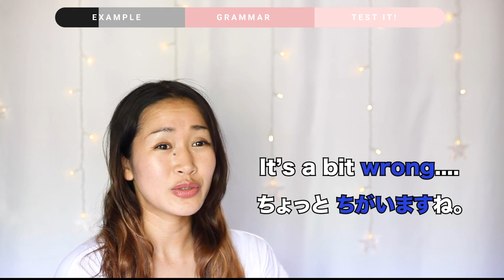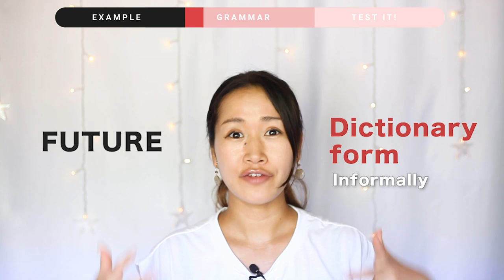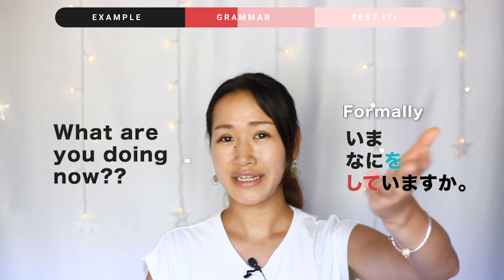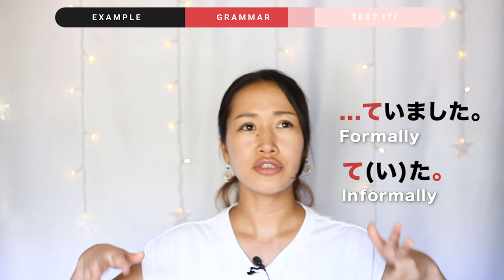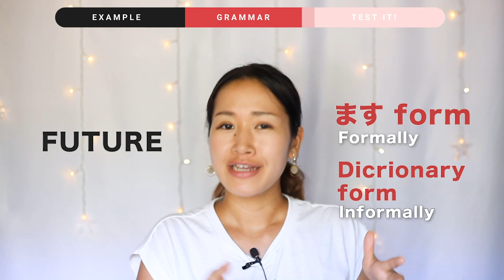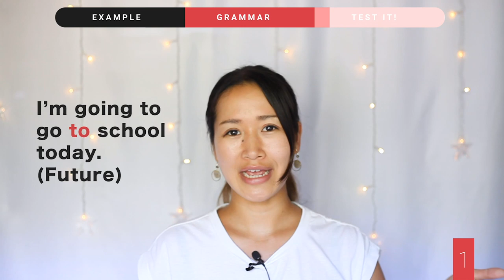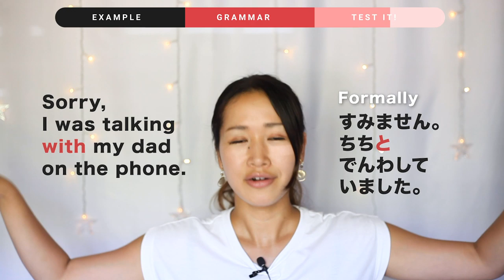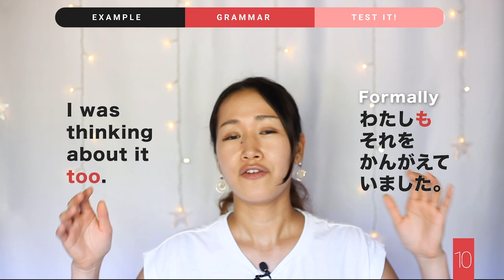【All about Japanese verb tense】how to use ている ています correctly!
Become fluent FASTER, learn Japanese in FUN and EFFECTIVE way!